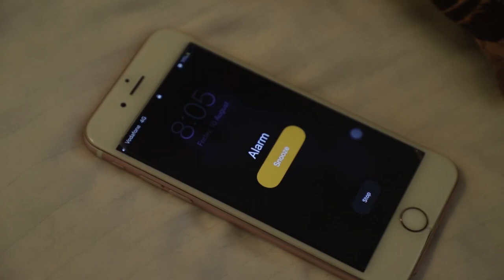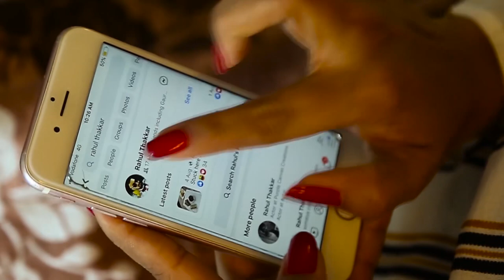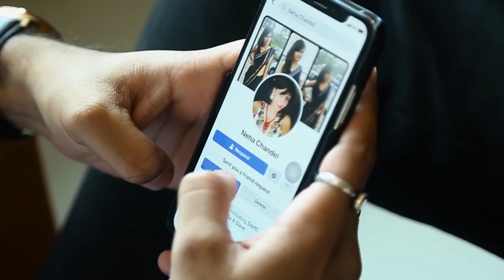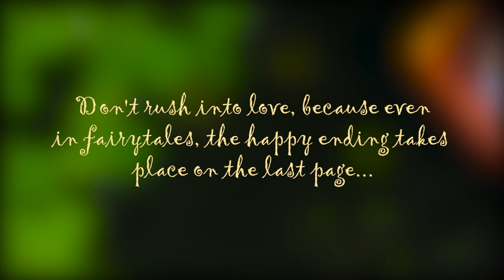Best pre wedding shoot 2019-2020 Neha weds Rahul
Best Pre wedding video 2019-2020 for decade ending

Real story telling. How we met how we made it to this day . To know the story please watch damn interesting. Watch out for bloopers in the end 😂

Created by

MB creations Indore

Directed by

Kuldeep chandel

MB creations Indore

Starring

Rahul thakkar
Weds
Neha chandel